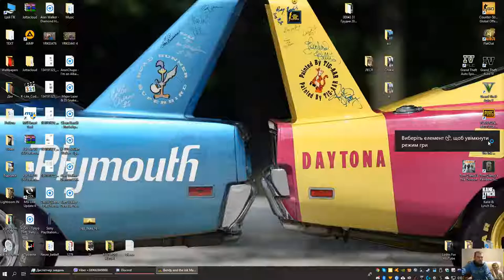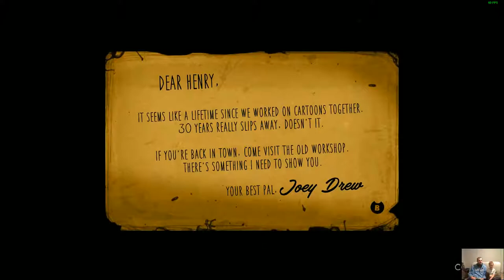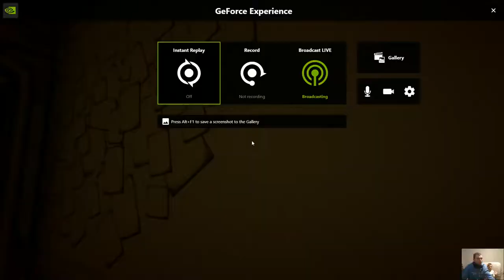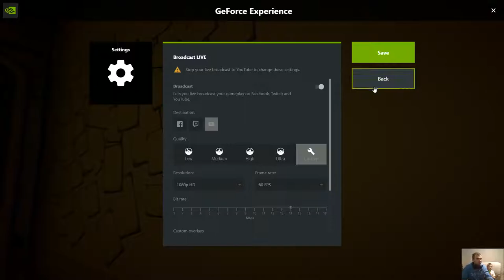Bendy and the Ink Machine Розділ 1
GPU: GeForce GTX 1060 6GB
CPU: AMD FX-8370 Eight-Core Processor
Memory: 12 GB RAM (11.95 GB RAM usable)
Current resolution: 1920 x 1080, 60Hz
Operating system: